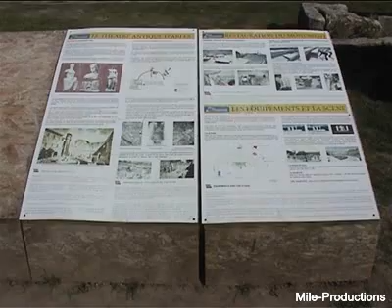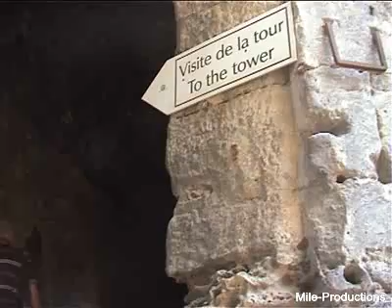Arles en Vincent van Gogh, France/Provence (Bouches-du-Rhône)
Bezoek aan Arles, Provence ( Bouches-du-Rhône) (Visit to Arles and paint-places of Vincent van Gogh)